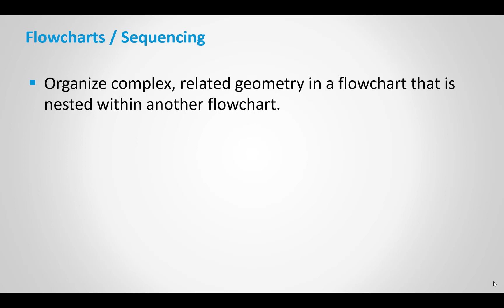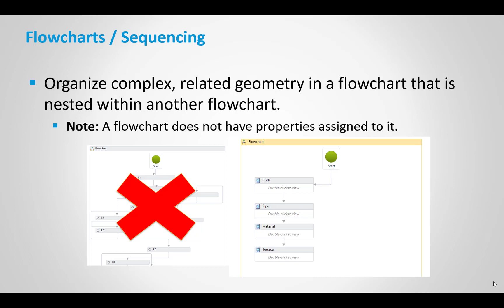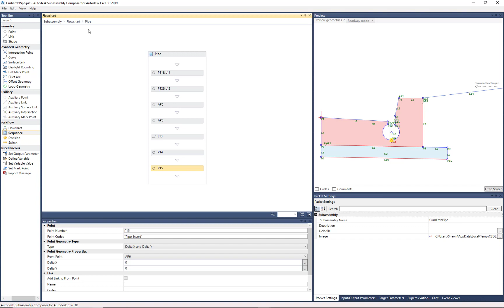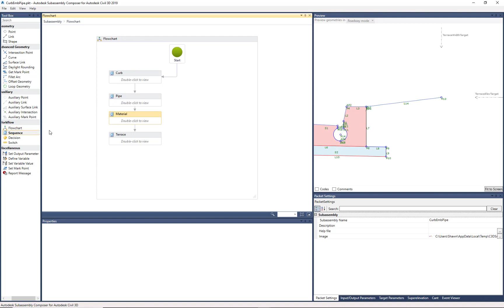Tutorial: Sequencing | Autodesk Civil 3D Subassembly Composer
Sequencing in Civil 3D helps you organize complex and related geometry.

Subassembly Composer Series: Part 8: Sequencing